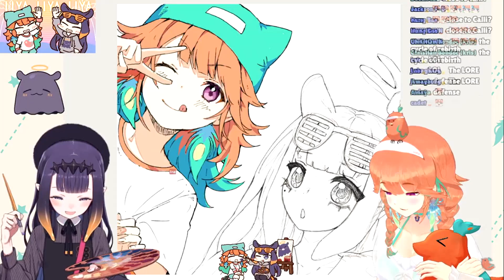Kiara 𝙇𝙞𝙫𝙞𝙣'𝙩 So Ina Took The Stream For Her【 Takanashi Kiara | Ninomae Ina'nis | HololiveEN】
Don't worry guys, The Majestic Phoenix always come back

Don't forget to check the original stream and check out the talent channel[